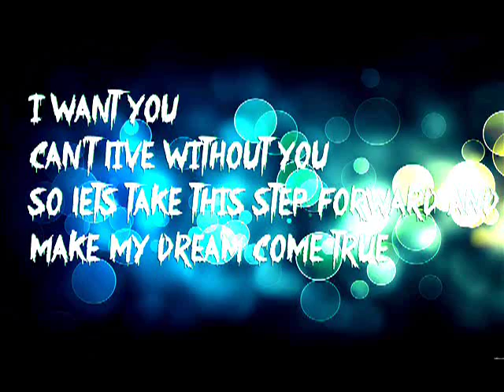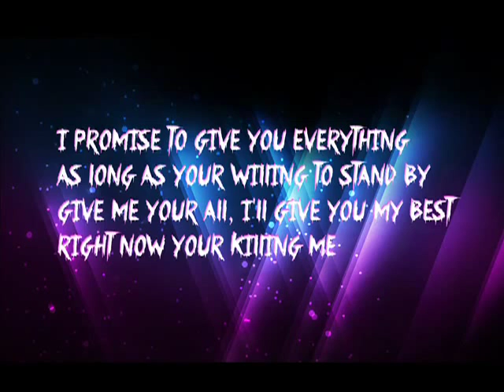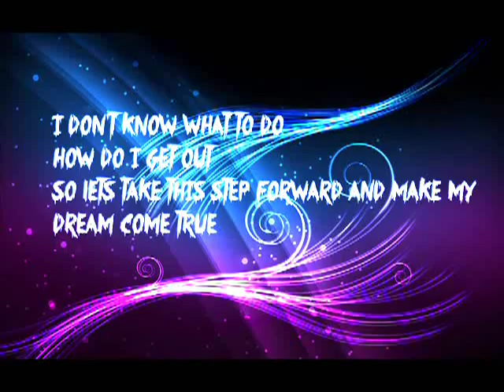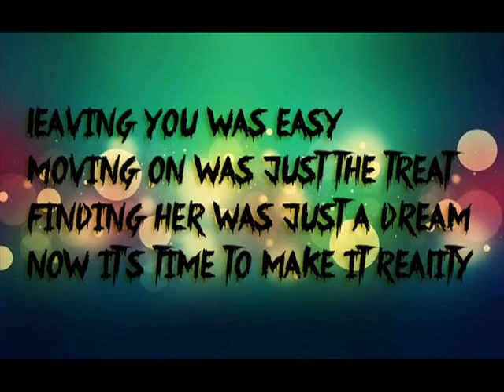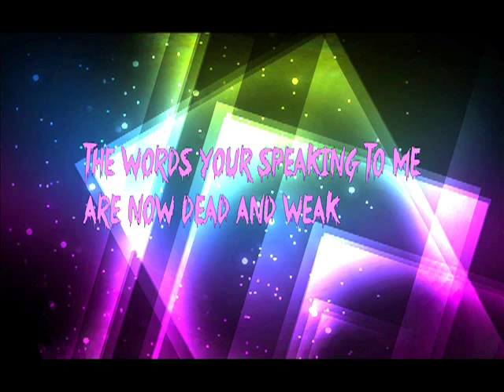O'Wretched Luck - If I Can See Through The Window, Why Can't I go Through It?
First song off our EP! Let us know what you think!
Mixed/Mastered By: Les Cednick of Between Myth & Legend

Lead Vocals: Ricky Castro
Clean Vocals/Rhythm Guitar: Samuel Graszer
Lead Guitar: Mauro Castillo
Bass Guitar: Timothy Hlava
Drums: Chris Tsipis